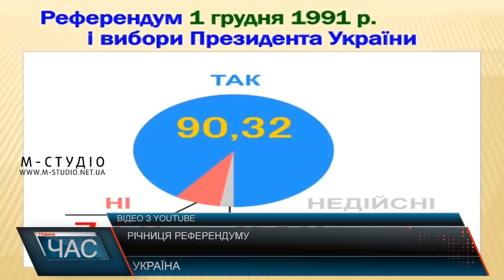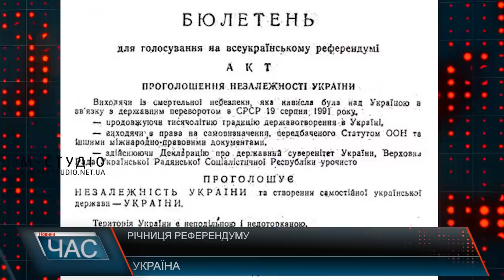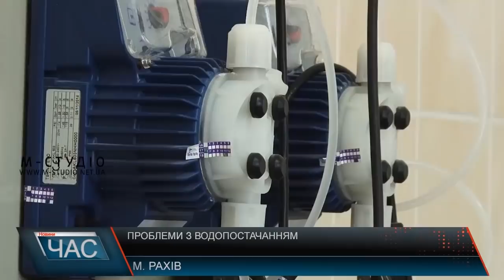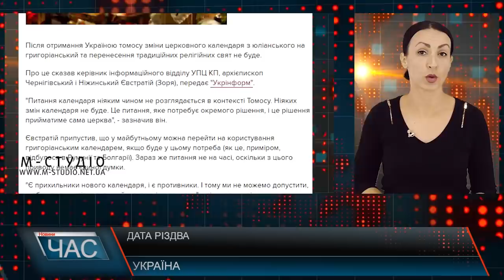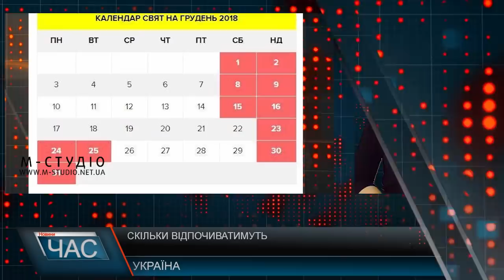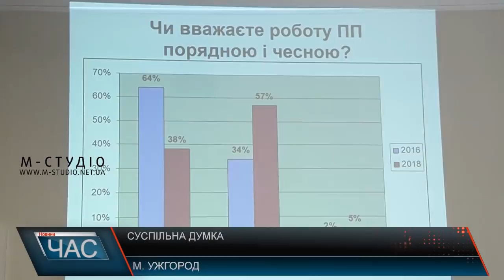Програма “ЧАС”. Hовини Закарпаття за 1 грудня 2018 року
Проблеми водопостачання. Реалії життя
Надали допомогу. Інсулін для закарпатців
Поліція на варті. Опитування громадян
Оновлення театру. План реконструкції